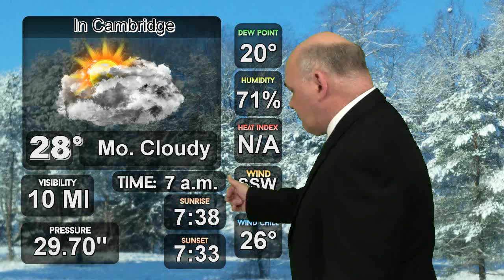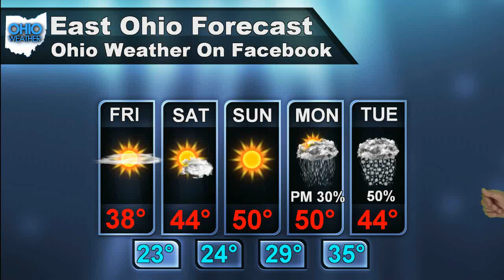Ohio Weather For March 16th Weekend